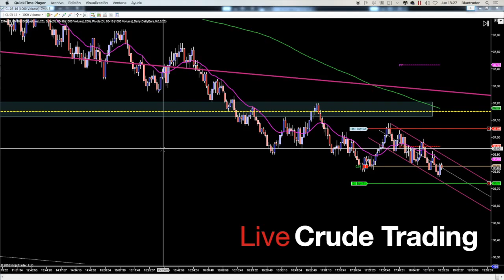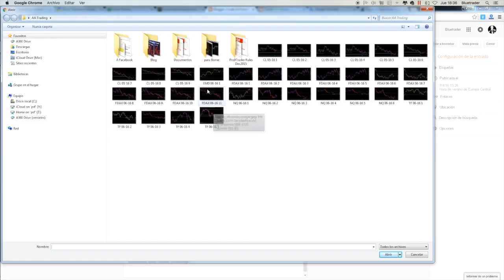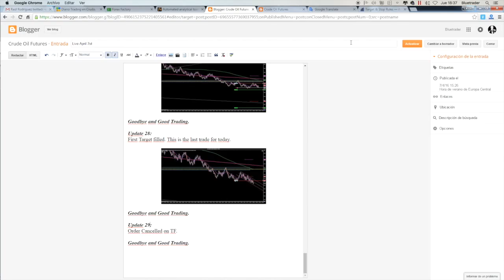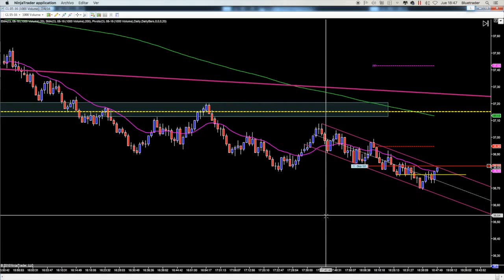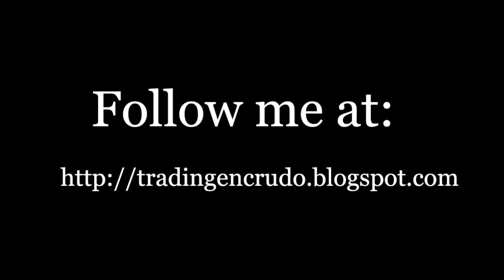Trading Crude Oil 7 April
Hi everyone,
In this video you can sen the entry, management and exit of my last trade in today's session.

Good Bye and Good Trading.